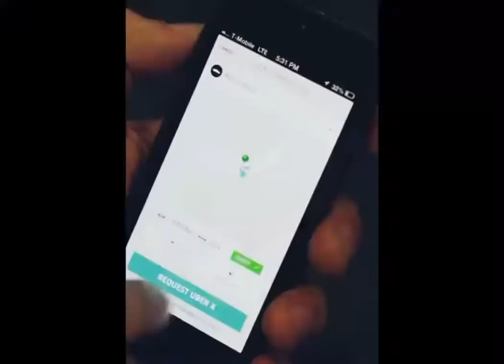🔰↘️ INFORMES ACTUALES ACERCA DE UBER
⬇️ DÉJEME SABER QUE OPINAS DE ESTE TEMA CON SU COMENTARIO.

🏅 Donaciones para el canal (Sólo En México)